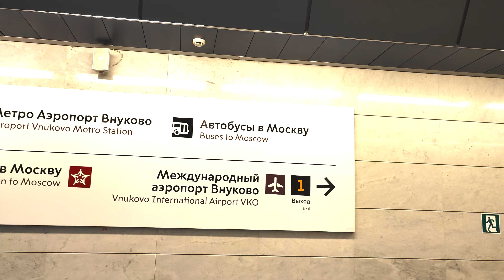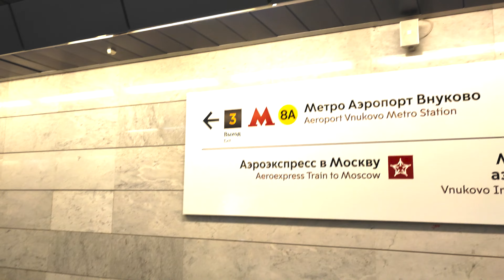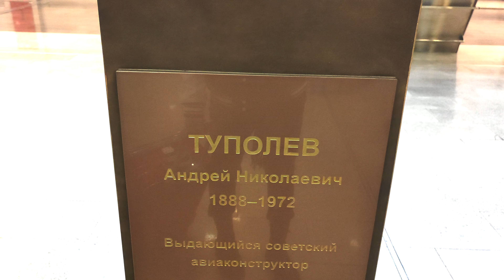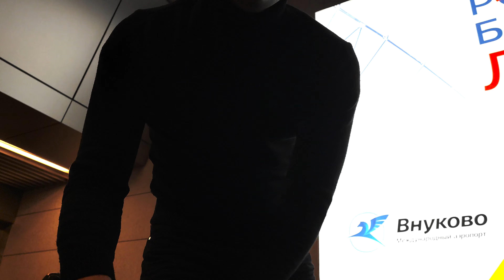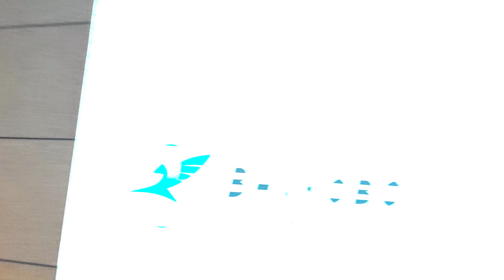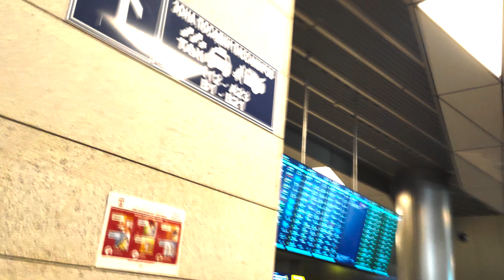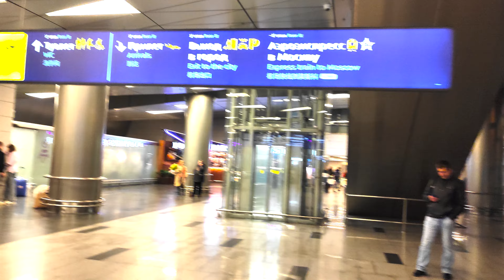Vnukovo Havalimanın'dan Metroya Nasıl Gidilir? | Rusya Soğuğu? | Dünya Turu Rusya Moskova 38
Yeni seri hayırlı olsun! Rusya eski sovyet ülkesi olan benim için çok değerli bir ülke. Özellikle Rus dili başta olmak üzere, kültürü, insanları, mimarisi ile benim ilgimi çok çekiyor. Bu seride Rusya'yı gezerken bunların hepsini ve daha fazlasını deneyimleyeceğiz. 18 yaşında dünya turu için çıktığım bu yolda daha birçok ülke göreceğiz.

HEY Film Company